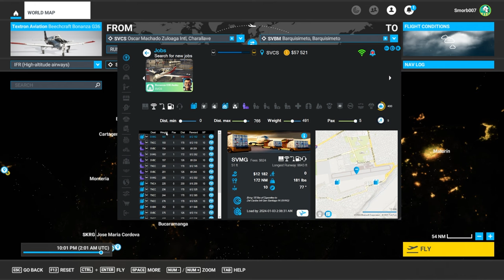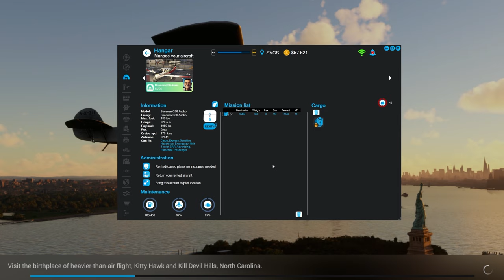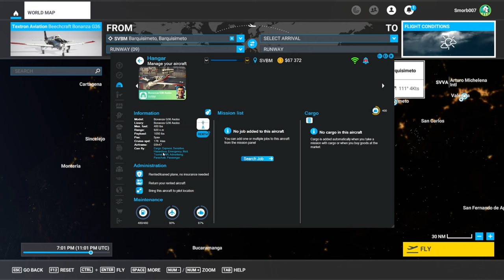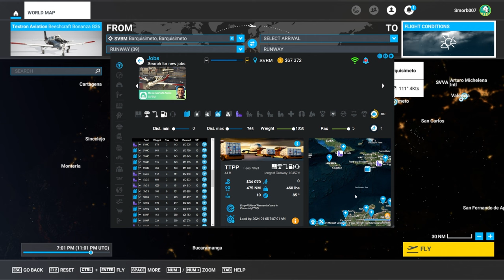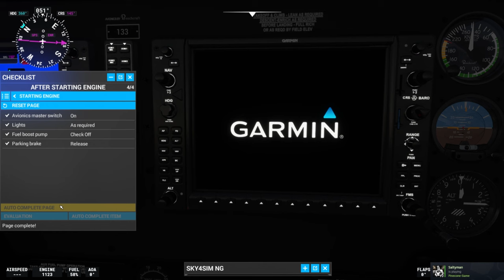FS2020 Career Mode - Ep05 (Flying SUS boxes to Columbia)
Welcome to QuestlineHero – your ultimate destination for immersive flight and space simulations, factory-building mastery, in-depth RPG experiences, and the latest in gaming news. Dive into the world of structured, task-heavy simulations with a calm and methodical approach that sets your gaming experience apart.

🚀 What We Offer:
Flight Sim 2020 Adventures: Join us as we navigate the skies in Flight Sim 2020, showcasing the most efficient routes and strategies.
In-Depth Factory Building: From crafting efficient Factorio blueprints to exploring complex builds in other factory sim games.
Space Sim Exploration: Engage with titles like Space Engineers, bringing you closer to the cosmos with expert gameplay and optimization.
RPG and Gaming News: Stay updated with the latest trends and insights in the gaming world, especially for our sci-fi enthusiasts.

Calm and Clear Commentary: My soothing voice guides you through complex gaming scenarios, making the intricate seem simple.
Optimized Gameplay: I focus on theory-crafting and optimizing gameplay to ensure you learn the most efficient techniques.
Community Interaction: Join a community of mature gamers who value structured play and in-depth analysis.